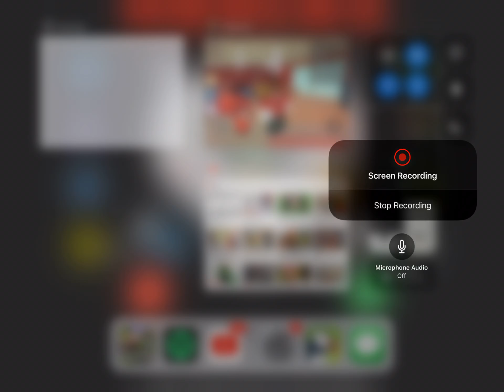Just a L video